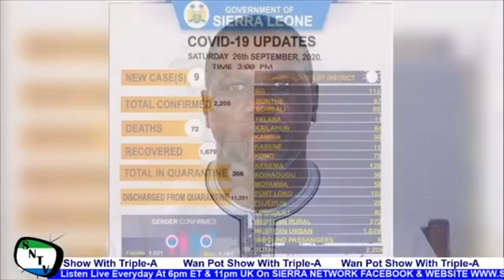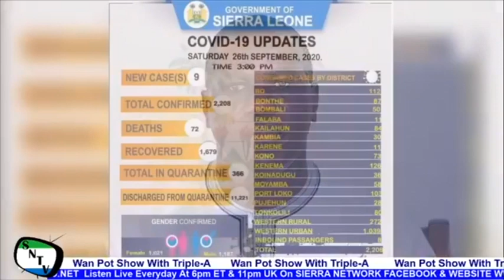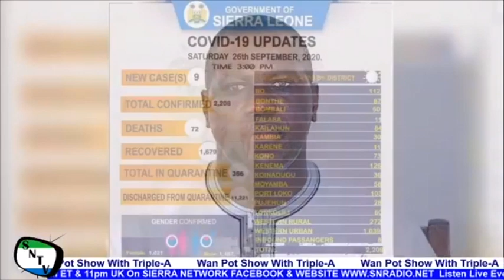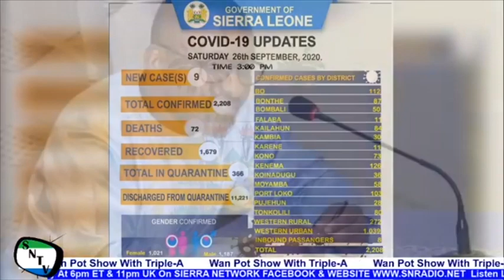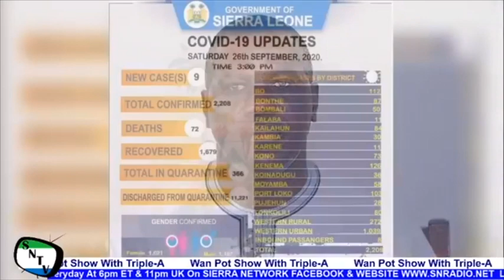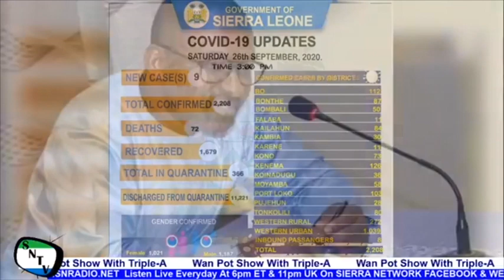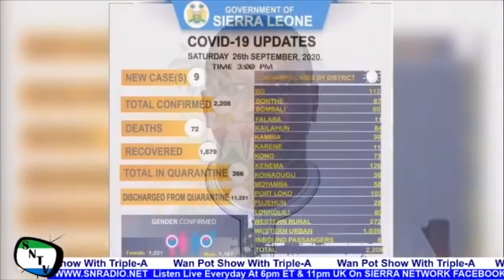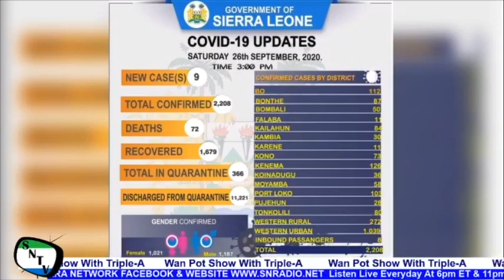With The White Paper Out President Bio Has Decided Not To Ban Anybody From Public Office Or Politics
With The White Paper Out President Bio Has Decided Not To Ban Anybody From Public Office Or Politics. This program is aired Live Everyday on Sierra Network Radio Website and Sierra Network Facebook Page at 5pm ET and 10pm UK